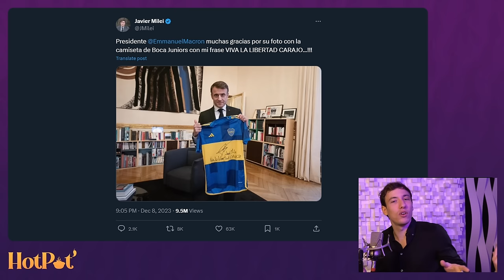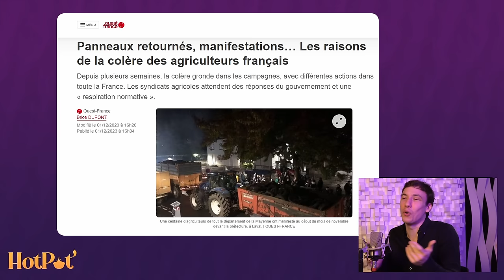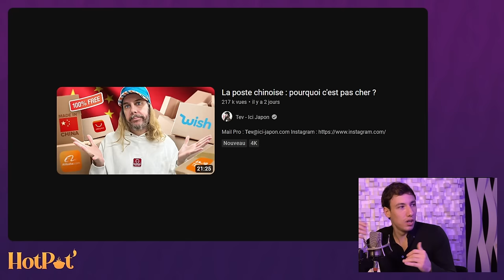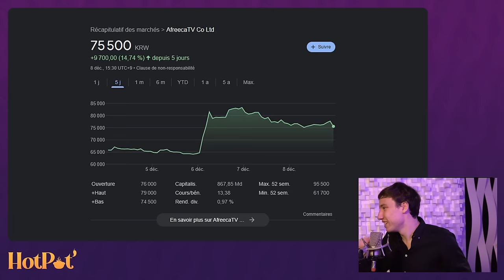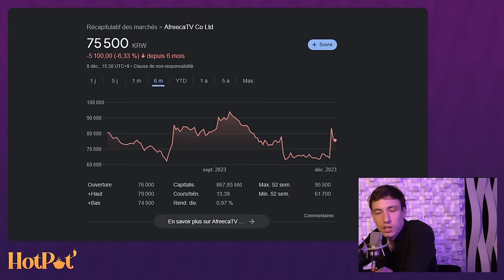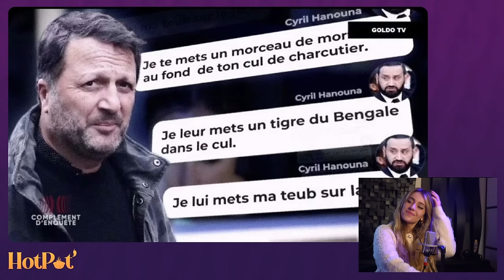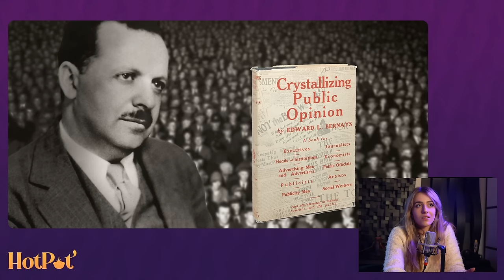HotPot' #4 : Twitch en Corée, Complément d'enquête et lobby du lait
00:00 Bonjour
02:52 LaSainte : Boucle LoL
04:40 Sard : Dark Souls 3
05:35 Mini news Jeux vidéos
08:30 Sard : La boxe
10:38 Blessure d'Ibra TV
13:09 Sommaire de l'émission
16:42 Macron et le maillot de foot
20:06 La grève des agriculteurs
25:03 La poste Chinoise, pas cher ?
30:03 Nouvelle Meta Twitch
40:15 Niveau d'éducation française
44:48 Twitch en Corée, c'est fini.
53:58 Trailer de GTA VI
55:56 Game Awards
57:51 Stream IRL en Corée ?
59:03 Précarité du métier de streameur
01:02:36 Acheter des étoiles
01:06:03 Complément d'enquête : Hanouna
01:16:36 Complément d'enquête : Depardieu
01:35:51 Chronique : Lobby du lait
02:16:11 Oeufs et jus de fruits pas si bon ?
02:19:45 Idée de chronique
02:21:05 Hotpot en 2024 !

○ Me follow sur Twitter (Mon réseau le plus actif)